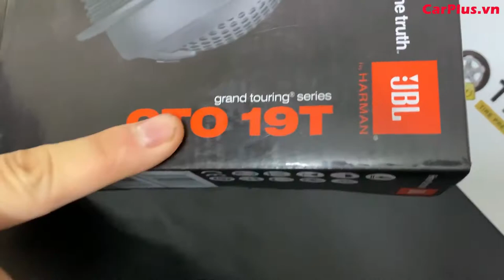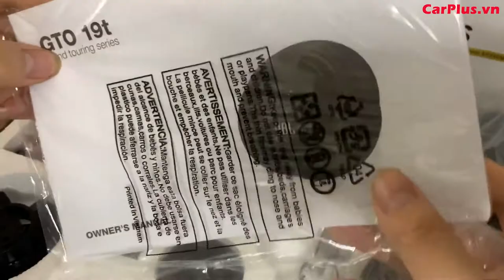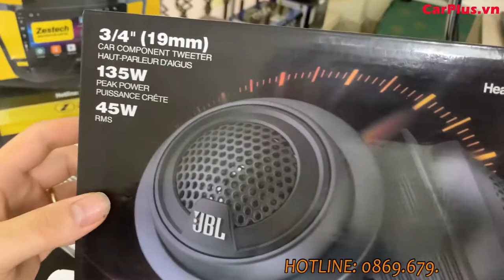Hướng dẫn phân biệt Loa Treble JBL GTO 19T chính hãng và Loa Treble JBL bãi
Loa cho ô tô nói chung và loa Treble cho ô tô nói riêng là cấu thành không thể thiếu để đem đến trải nghiệm âm thanh tuyệt vời cho người sử dụng khi ngồi trên xe hơi.
Loa Treble JBL GTO_19T là sản phẩm trên thị trường đang được rất nhiều anh em lựa chọn và lắp đặt cho xế hộp của mình.
Bên cạnh sản phẩm chính hãng JBL thì cũng có những sản phẩm sản xuất ngoài (hàng bãi) với chất lượng kém hơn và giá thành rẻ hơn.
Trong khuôn khổ Video này CARPLUS.vn sẽ chỉ ra những điểm để anh em phân biệt giữa Loa Treble JBL GTO 19T chính hãng và hàng bãi. Giúp cho anh em mua được sản phẩm đúng với giá tiền mình bỏ ra cũng như có sự lựa chọn hợp lí cho xế yêu của mình.

Anh em hãy liên hệ ngay với CARPLUS.vn để được tư vấn MIỄN PHÍ nếu có nhu cầu nâng cấp âm thanh lên màn hình Android hay đồ chơi cho "vợ hai" nhé!